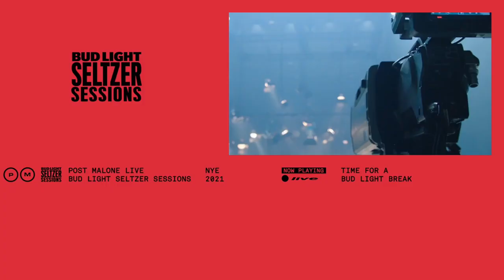Bud Light Seltzer Sessions New Years Eve 2021 Post Malone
Bud Light Seltzer Sessions presents New Year’s Eve 2021.